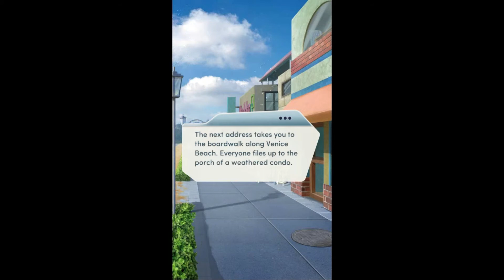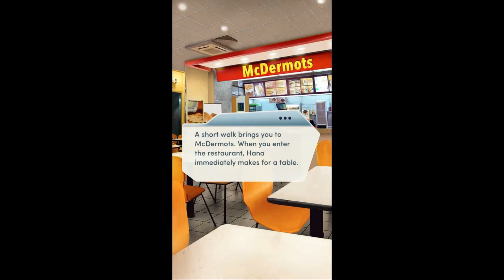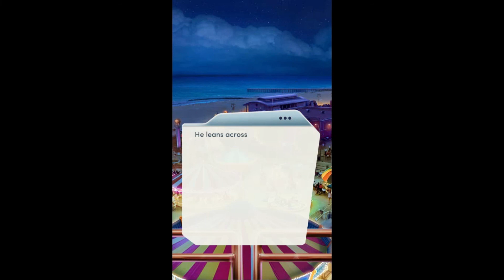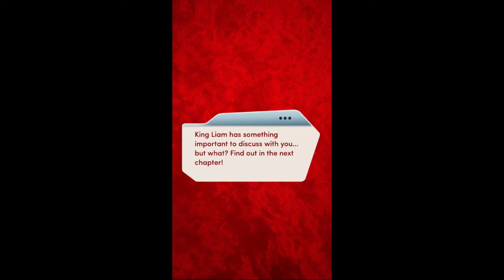Choices: The Royal Romance Book 2 Ch. 15 || Liam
(Diamonds used)

The search for Tariq's is on! But even if you find him, can you convince him to make a statement?